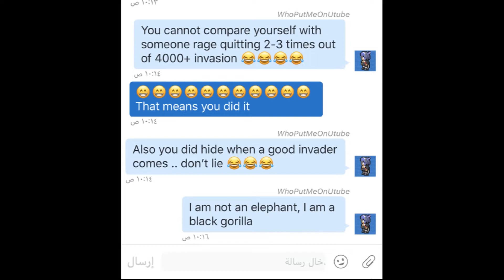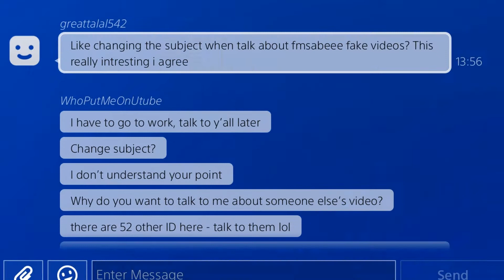Kenshitmugen AKA Tiramisoul The Legendary Rage Quitter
We will never forget the legendary Rage quitter kenshitmugen buahahahaha